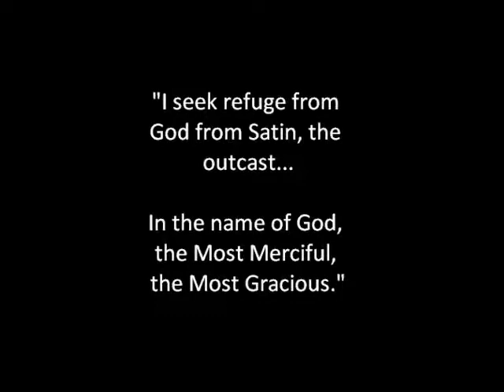Intro by O Fresh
Intro is the first track off of the "Seize the City" mixtape presented by O Fresh.